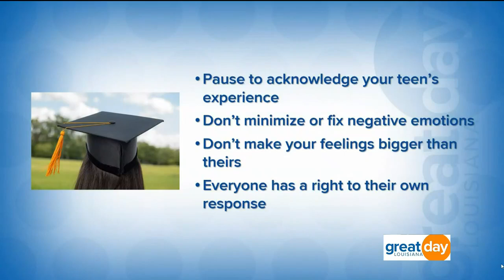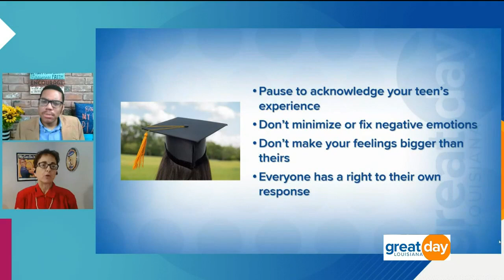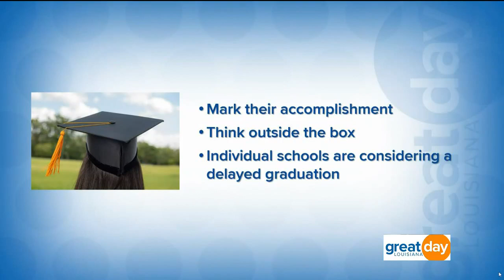Graduation without The Hat Toss: How parents can help graduating seniors process missing out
Maison Vie New Orleans Therapy and Counseling founder and therapist Susan Harrington shares advice on how parents can help their graduating seniors deal with the emotional challenges brought on by a difficult, unusual finish to their academic career.